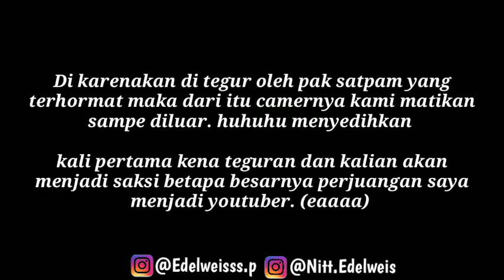CHALLENGE MASUK MALL PAKE BAJU KEBAYA AUTO TIDAK TAU DIRI (make up menor+rambut berantakan )😂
I'm back ! Setelah sekian lama saya menghilang dari youtube di akibatkan jaringan yang amat sangat tidak bersahabat
Mohon maaf lahir dan batin ya guys . Ettts
Tapi diriku sudah mempersiapkan sebuah vidio yang cetar membahana badai ulala

LOVE U AALLLL :)

💗FOLLOW ME💗

MARI BERTEMAN